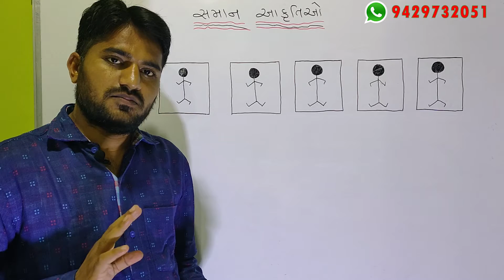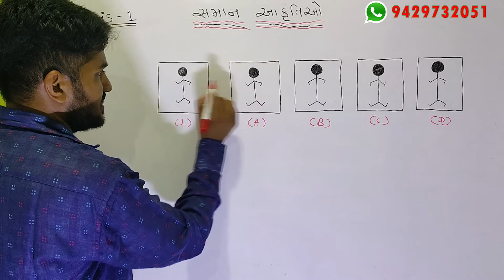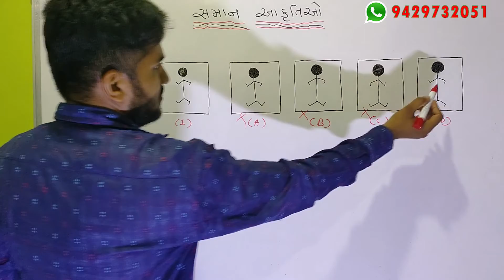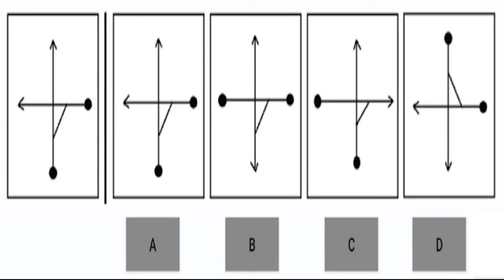Navodaya Vidyalaya Entrance Exam-Mental ability मानसिक योग्यता|ltn sir|Same figure|સમાન આકૃતિ|ltnsir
પ્રશ્નો ની પ્રેકટીસ માટેની લીંક

અપૂર્ણ આકૃતિ પૂર્ણ કરો

Navodaya Vidyalaya Entrance exam Maths IMPORTANT question so please prepared this question .

l